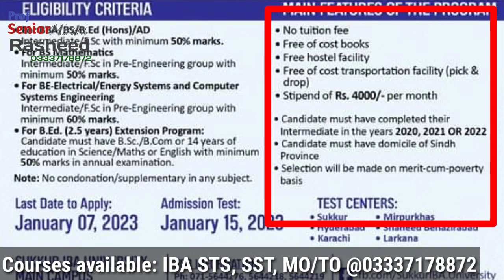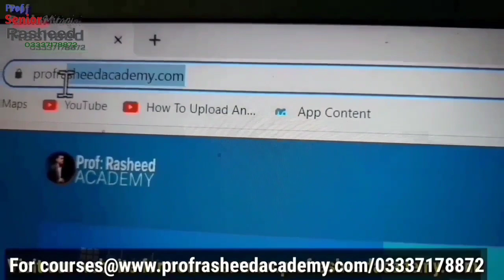Good Opportunity for intermediate students | Four Years Free Degree plus 4000 monthly || Sukkur IBA